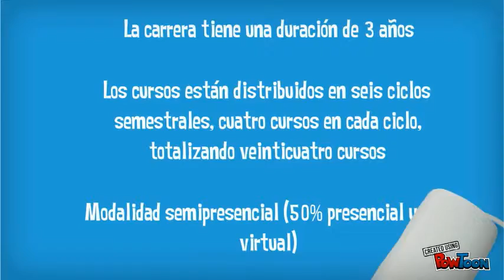Video Profesorado en Educación Primaria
Este es un video promocional de la carrera de Profesorado Universitario Especializado en Educación Primaria Bilingüe Intercultural del Centro Universitario de Retalhuleu, de la Universidad Mariano Gálvez de Guatemala-- Created using PowToon -- Free sign up . Make your own animated videos and animated presentations for free.  PowToon is a free tool that allows you to develop cool animated clips and animated presentations for your website, office meeting, sales pitch, nonprofit fundraiser, product launch, video resume, or anything else you could use an animated explainer video. PowToon's animation templates help you create animated presentations and animated explainer videos from scratch.  Anyone can produce awesome animations quickly with PowToon, without the cost or hassle other professional animation services require.